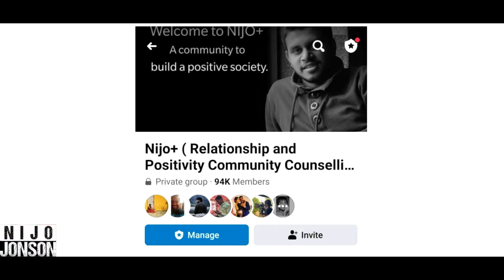Woman Avoids Her Old Childhood Friend | Nijo Stories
In this narrative, a woman, haunted by memories of childhood teasing, finds herself fleeing from a boy who once tormented her. Unbeknownst to her, the boy now seeks to offer assistance and support. However, blinded by past pain, she remains unaware of his intentions.